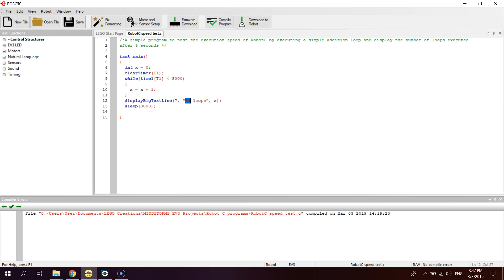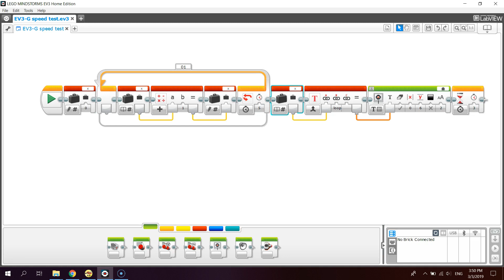RobotC for Mindstorms EV3 - RobotC vs EV3-G execution speed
I have always wanted to know how much faster RobotC is compared to EV3-G and this week i decided to test it out.